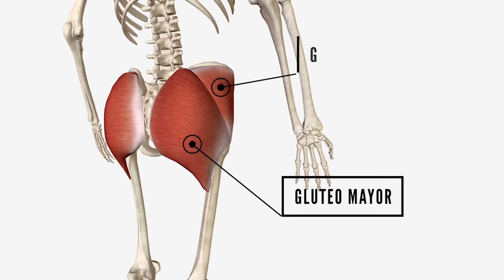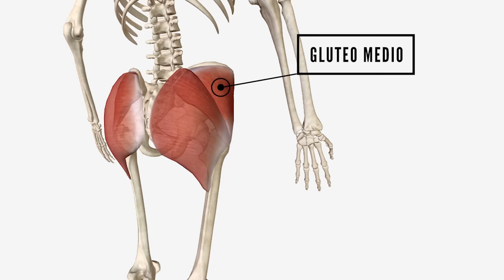Los 5 mejores ejercicios para trabajar el gluteo medio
En este vídeo voy a enseñarte los mejores 5 ejercicios para trabajar el gluteo medio.

Seguramente te estés preguntando, ¿para que quiero unos glúteos medios fuertes? Muy bien, el glúteo medio es un músculo estabilizador de la pelvis y el fémur, en cualquier actividad en la que estés apoyado en una única pierna, como por ejemplo la marcha. Su debilidad está asociada al desarrollo de lesiones como el síndrome femoropatelar y en adultos mayores está asociada al aumento de caídas por inestabilidad de la marcha.
Y por si todo lo anterior no fuera suficiente, el glúteo medio conforma casi el 40% de la estructura de tus nalgas, asi que si no te importa ni los problemas de rodilla ni la prevención de rodilla, al menos haz estos ejercicios para mejorar la estética de tus posaderas.
Cuando se diseña un programa de ejercicios para el gluteo medio, hay múltiples factores que juegan un rol importante en la elección de los ejercicios.
Uno de esos factores es el grado de activación muscular que puede medirse mediante una electromiografía. Reiman publicó en 2012 un estudio que evaluó la activación del glúteo medio en diferentes ejercicios A continuación os enseño los 5 ejercicios que dieron la máxima activación del glúteo medio, de menor a mayor.

Abducción en decúbito lateral: Tumbado de lado, alinea la pierna superior con tu cuerpo. Mantén siempre el pie en paralelo al suelo, la punta del pie no de apuntar hacia el techo. Esto nos ayudará a evitar que el tensor de la fascia lata o el psoas se activen durante el ejercicio. Eleva la pierna lo más alto posible, mantén durante unos segundos y relaja. Puedes complicar el ejercicio rodando un balón en la pared, o añadiendo una banda elástica. Si te resulta demasiado difícil, puedes flexionar la pierna para disminuir el brazo de palanca, pero ten cuidado de no realizar una rotación externa.
Caida de pelvis: Este ejercicio trabaja la habilidad de controlar la pelvis en un movimiento funcional. Colócate a la pata coja sobre un escalón. Coloca el pie contrario lateral ligeramente por delante. Deja caer la pierna no apoyada hacia el suelo realizando el movimiento desde la pelvis. Como puedes ver, la rodilla de la pierna de apoyo no se flexiona, evita que se doble durante todo el ejercicio.
Puedes complicar el movimiento haciendo el ejercicio un una mancuerna para una mayor activación del gluteo medio durante el ejercicio.
Peso muerto a una pierna: Este ejercicio trabajamos el glúteo medio de manera asimétrica en ambos lados mejorando el equilibrio y la coordinación. También activa otros músculos como los isquiosurales en excéntrico. Dobla la pierna de apoyo, y extiende la pierna contraria ligeramente hacia detrás . A continuación flexiona la cadera de la pierna de apoyo, mientras mantienes la espalda recta. Presta atención a que la pierna que se eleva no rote externamente. Para evitarlo mantén siempre la punta del pie mirando hacia el suelo. Con el fin de complicar el ejercicio puedes añadir el peso de una barra o una mancuerna en cada mano.
Sentadilla a una pierna: Este es otro gran ejercicio funcional que trabaja todos los músculos de las piernas en especial el gluteo medio del lado de apoyo. Colócate a la pata coja sobre un step, un escalón o una posición elevada. Desciende lentamente hasta que el talón toque el suelo, para después volver a la posición inicial. Puedes complicar el ejercicio aumentando la altura del step, o hacerlo más fácil sentándose y levantándote a la pata coja en una silla.
Y el mejor ejercicio para trabajar el glúteo medio son las planchas laterales. Tumbado de lado sobre el lado que queremos trabajar, apoya el hombro y los pies. Eleva tu pelvis para formar una línea recta entre la cabeza y los pies. Mantén la posición tanto tiempo como puedas. Para hacer el ejercicio más difícil y para trabajar también la pierna superior puedes añadir repeticiones en abducción de la pierna superior. O puedes trabajar el ejercicio en estático manteniendo la posición con la pierna lo más separada posible.

A pesar de que estos ejercicios sean los que más activan el glúteo medio a nivel electromiografico, debes tener en cuenta otros factores antes de decidirte por ellos, como por ejemplo el nivel de irritabilidad de la cadera, la amplitud de movimiento o tus capacidades personales.

Muy bien amigos, esto ha sido todo respecto al fortalecimiento del gluteo medio. Si has llegado hasta aquí es porque el vídeo te está gustando, porque te esta siendo útil, o porque estas enamorado de mi calva, sea cual sea la razón, espero que puedas compartir el vídeo con aquellos que lo necesites. Si lo que necesitas es una atención personalizada, y un programa de ejercicios para dar solución a tu lesión, puedes contactarme en mi nueva plataforma, tufisio.online, para que me ocupe de tu caso personalmente.
 Un saludo, espero verte en el próximo vídeo.